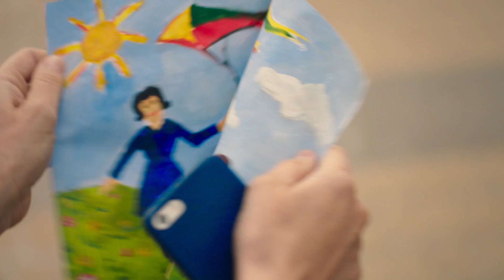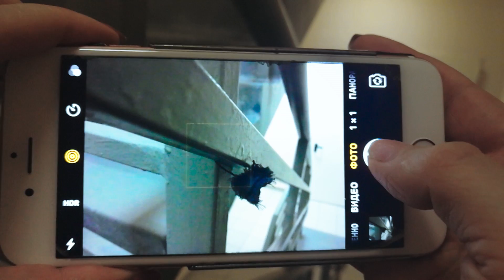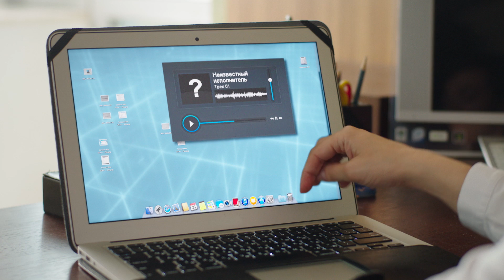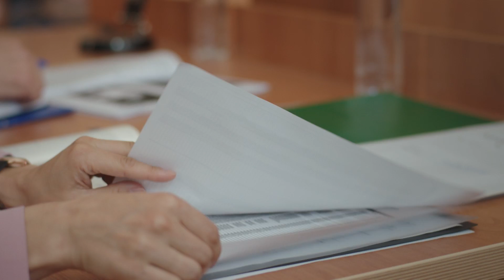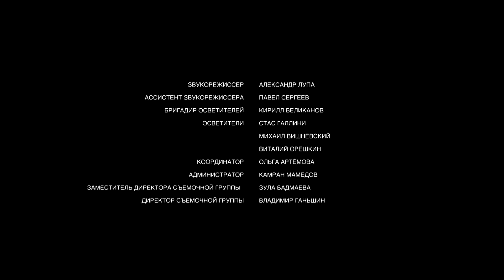Последний довод - Серия 1/ 2017 / Сериал / HD 1080p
Жанр: Детектив, мелодрама, 2 серии
Год: 2017
Режиссер: Ольга Ланд
Оператор: Илья Пугачев
Авторы сценария: Анна Рулева, Элина Курбатова
Продюсер: Иоганна Алексанян
Генеральный продюсер: Рубен Дишдишян
В ролях: Надежда Борисова, Петер Зекавица, Сергей Губанов, Александра Васильева, Нериюс Манкус, Ольга Фогель, Анастасия Меськова, Анна Ичетовкина, Константин Игнатьев, Михаил Станкевич, Джульетта Геринг, Наталья Боронина, Александр Трифонов
Жизнь адвоката Юлии Богатыревой похожа на сказку: счастливая семья, успешная карьера. Но в один миг эта сказка рушится – муж погибает в автомобильной аварии. Юля тяжело переживает трагедию, впадает в депрессию и бросает работу. Свекровь хочет лишить ее родительских прав, считая, что в таком состоянии она больше не может заботиться о дочери. Это заставляет Юлю собраться и обратиться за помощью к психотерапевту Андрею Орлову. Но очень быстро выясняется, что помощь нужна ему самому: Андрея обвиняют в убийстве пациентки, и Юля берется за его защиту. В ходе адвокатского расследования она понимает, что вся ее «сказочная жизнь» была обманом, а сама она уже давно находится в смертельной опасности.